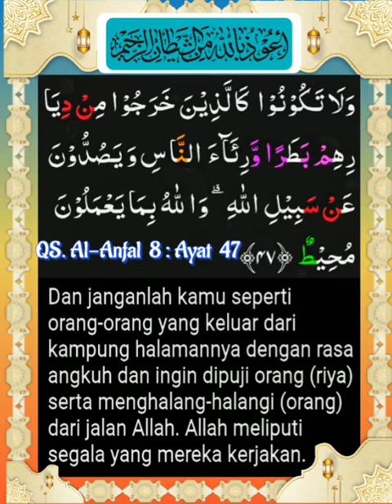008_047_Al Anfal_ Al Ghamidi, Alafasy, Al Hussary